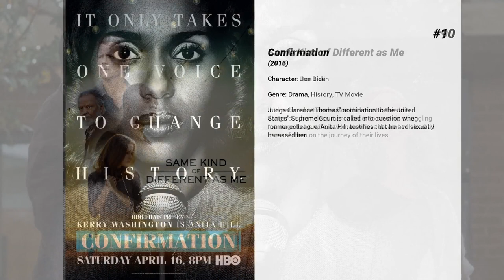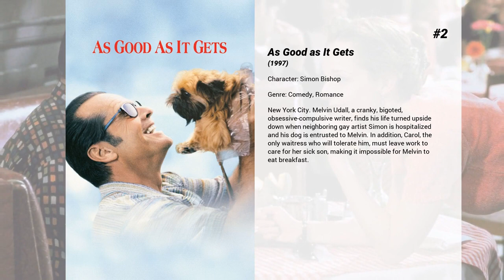Best Greg Kinnear movies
Welcome to... Best Greg Kinnear movies! In our channel you will find hundreds of TOPS and rankings of the best films of all genres, actors and nationalities.

Best Greg Kinnear movies presents...

15. You've Got Mail
Book superstore magnate, Joe Fox and independent book shop owner, Kathleen Kelly fall in love in the anonymity of the Internet—both blissfully unaware that he's trying to put her out of business.

14. Little Men
Jake is a quiet, sensitive middle schooler with dreams of being an artist. He meets the affably brash Tony at his grandfather's funeral, and the unlikely pair soon hit it off. The budding friendship is put at risk, however, when a rent dispute between Jake's father, Brian, and Tony's mother, Leonor, threatens to become contentious.

13. Flash of Genius
In this David vs. Goliath drama based on a true story, college professor Robert Kearns goes up against the giants of the auto industry when they fail to give him credit for inventing intermittent windshield wipers. Kearns doggedly pursues recognition for his invention, as well as the much-deserved financial rewards for the sake of his wife and six kids.

12. Beavis and Butt-Head Do America
Mike Judge's slacker duo, Beavis and Butt-Head, wake to discover their TV has been stolen. Their search for a new one takes them on a clueless adventure across America where they manage to accidentally become America's most wanted.

11. The Red Sea Diving Resort
Sudan, East Africa, 1980. A team of Israeli Mossad agents plans to rescue and transfer thousands of Ethiopian Jews to Israel. To do so, and to avoid raising suspicions from the inquisitive and ruthless authorities, they establish as a cover a fake diving resort by the Red Sea.

10. Confirmation
Judge Clarence Thomas' nomination to the United States' Supreme Court is called into question when former colleague, Anita Hill, testifies that he had sexually harassed her.

9. Same Kind of Different as Me
International art dealer Ron Hall must befriend a dangerous homeless man in order to save his struggling marriage to his wife, a woman whose dreams will lead all three of them on the journey of their lives.

8. We Were Soldiers
The story of the first major battle of the American phase of the Vietnam War and the soldiers on both sides that fought it.

7. Invincible
Inspired by the true story of Vince Papale, a man with nothing to lose who ignored the staggering odds and made his dream come true. When the coach of Papale's beloved hometown football team hosted an unprecedented open tryout, the public consensus was that it was a waste of time – no one good enough to play professional football was going to be found this way.

6. The Last Song
A drama centered on a rebellious girl who is sent to a Southern beach town for the summer to stay with her father. Through their mutual love of music, the estranged duo learn to reconnect.

5. Brian Banks
An All-American football player's dreams to play in the NFL are halted when he is falsely accused of rape and sent to prison.

4. Stuck in Love
An acclaimed writer, his ex-wife, and their teenaged children come to terms with the complexities of love in all its forms over the course of one tumultuous year.

3. Brigsby Bear
Brigsby Bear Adventures is a children's TV show produced for an audience of one: James. When the show abruptly ends, James's life changes forever, and he sets out to finish the story himself.

2. As Good as It Gets
New York City. Melvin Udall, a cranky, bigoted, obsessive-compulsive writer, finds his life turned upside down when neighboring gay artist Simon is hospitalized and his dog is entrusted to Melvin. In addition, Carol, the only waitress who will tolerate him, must leave work to care for her sick son, making it impossible for Melvin to eat breakfast.

1. Little Miss Sunshine
A family loaded with quirky, colorful characters piles into an old van and road trips to California for little Olive to compete in a beauty pageant.